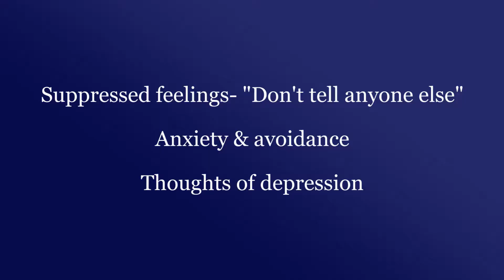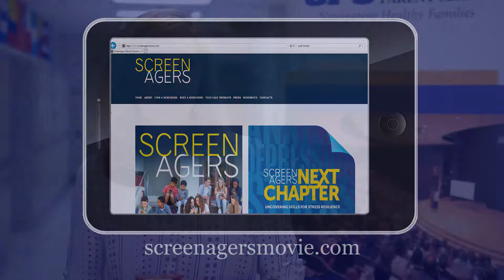Take 5: Teen Talk - Delaney Ruston The Skills for Stress Resilience